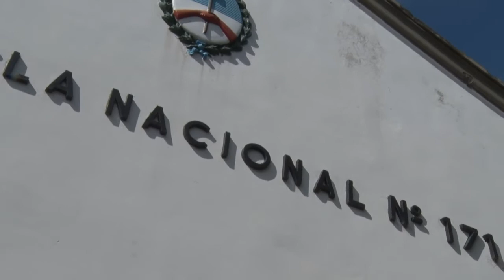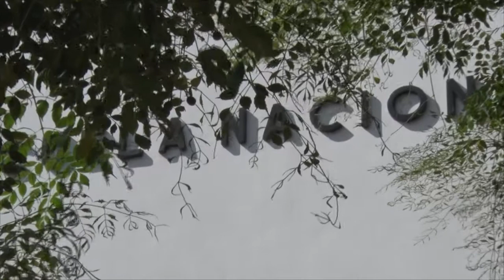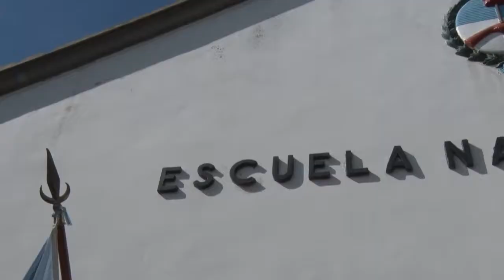ZULMA CASIM DIRECTORA DEL CESJA DE C PUEYRREDON ACTIVIDADES EDUCATIVAS Y PROYECTOS 2018